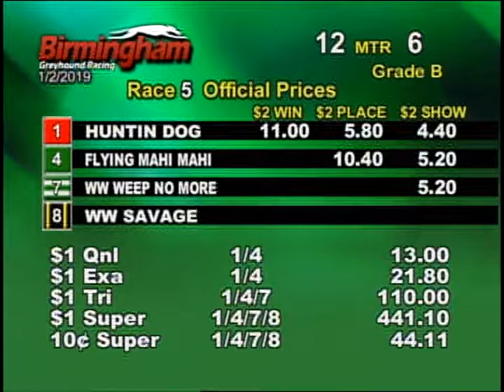01/02/19 Afternoon Race #5